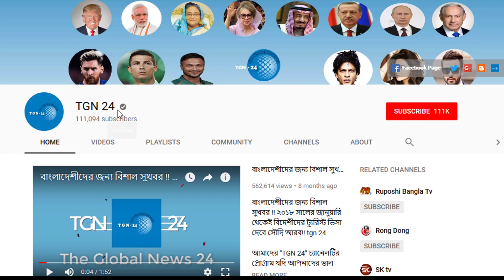সৌদি হতে ছুটিতে আসা প্রবাসীদের জন্য সুখবর। সৌদি-কাতার-কুয়েত প্রবাসীদের ভিসার মেয়াদ বাড়ানো হবে।